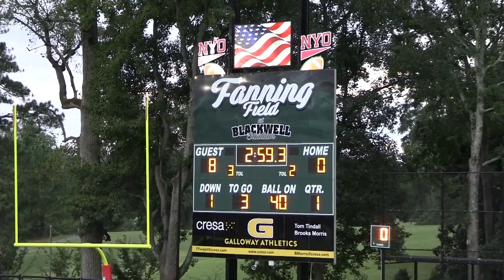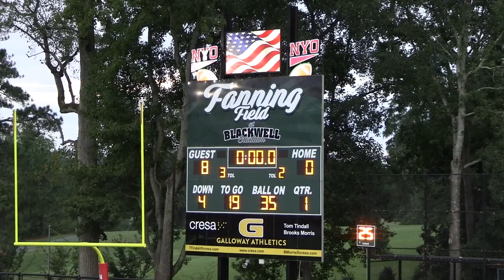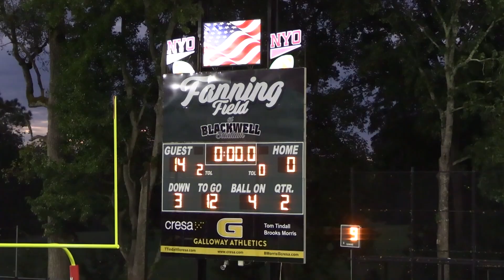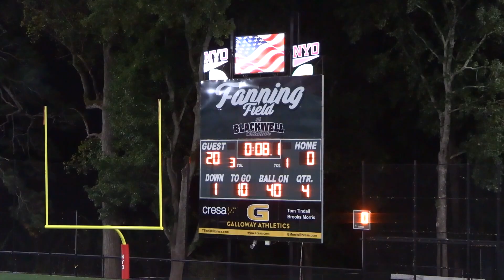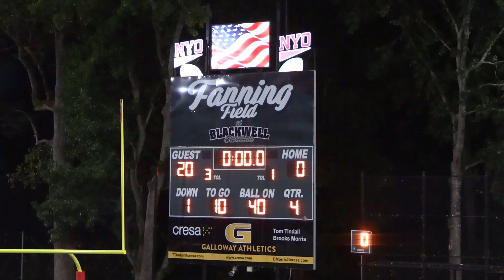Cowboys vs. Eagles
2024 NYO 6th Grade Football - Cowboys vs. Eagles